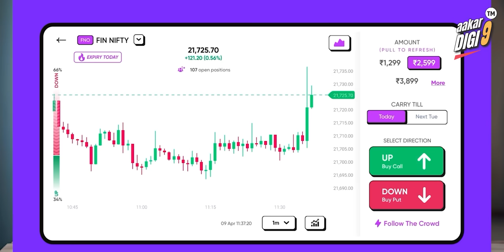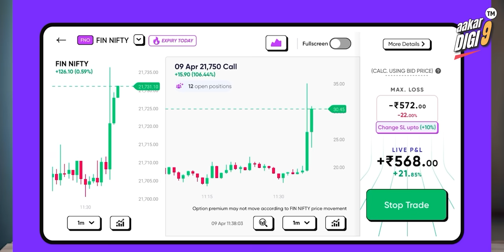मोटाभाईने कहाँ था, मार्केट शूटअप होगा, हुआ! कुठल्या सेक्टर मधले शेअर्स भिडले गगनाला?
OPTIONS TRADING in Stock Market with only ₹999 | Made EASY for New Traders | LICENSED INDIAN Broker | LOWEST BROKERAGE in the Industry |  Daily Trading Tips For FREE